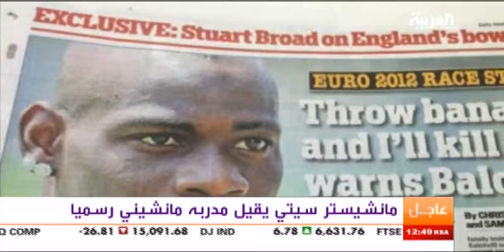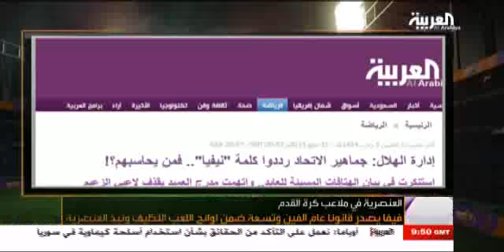في المرمى 13 مايو 2013 -- الجزء الثالث FIL MARMA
مدرب النصر كارينيوونصيحة ماجد عبدالله .. التغطية الإعلامية لأبطال آسيا .. الأهلي والشباب في الملاعب القطرية في الدور الثاني لأبطال آسيا .. العنصرية بين أوروبا والسعودية .. خبير علم إجتماع يحلل ظاهرة العنصرية الكروية .. لقطة ختام